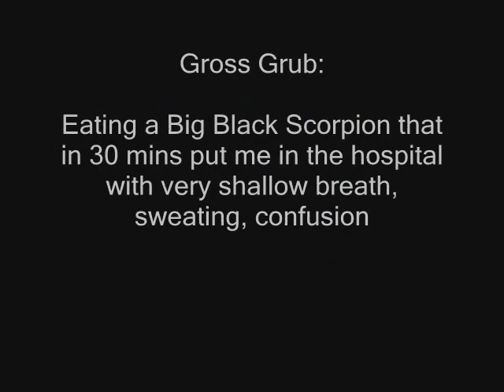Thai TV - Video Thailand: Eating Scorpions - Gross Grub Bizarre Foods Thai Food 🇹🇭Thailand Living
My Thai TV -Thai bizarre foods Video channel Eating scorpions is never something I planned on doing. Living in Thailand and eating Thai food daily means scorpions are everywhere in the thai foods markets and a lot of people eat them for sexual health - as aphrodesiac.

See me in the hospital after eating this! Shot with my phone video - but shows me out of it.

Not attempting to be Bear Grylls - this is normal food in Thailand! This is part of the gross grub bizarre foods series of videos shot in Thailand.

for snake Identification.

See Photos of this snake and many more venomous and non-venomous Thailand snakes at our Facebook page - LIKE IT - JOIN IT

* 640+ Videos about Thailand.

TECH GEAR I USE and RECOMMEND 100% (ads)

✅ my MOBILE Phone

No Animals hurt during filming.
No People hurt during filming.